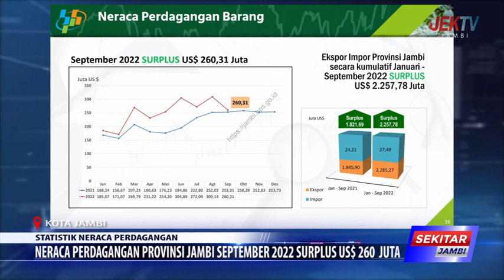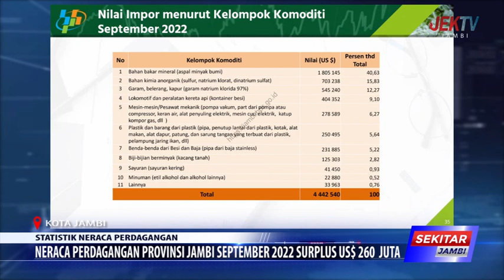NERACA PERDAGANGAN PROVINSI JAMBI SEPTEMBER 2022 SURPLUS US$ 260 JUTA